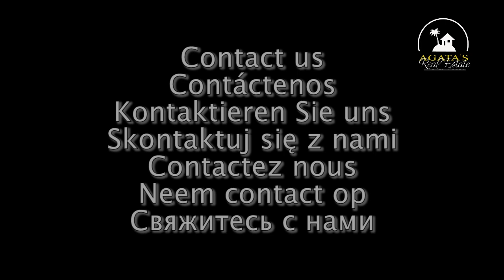Casa rústica Icod de los Vinos Tenerife Norte 99.000 EUR